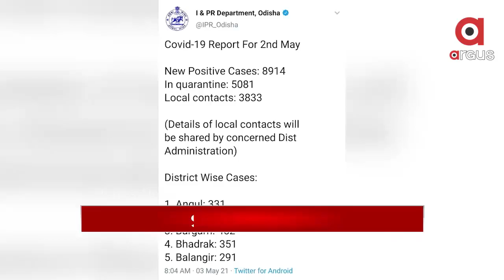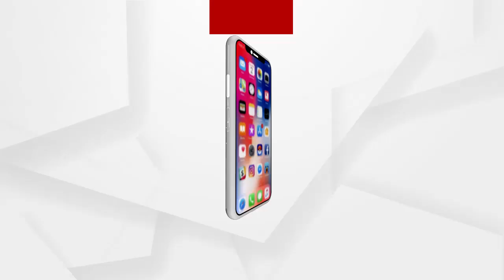Headlines 12pm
କରୋନାରେ ସ୍ୱାମୀଙ୍କ ମୃତ୍ୟୁ ପରେ ଜୀବନ ହାରିଲେ ପତ୍ନୀ...
ରାଉରକେଲାରେ ଚିକିତ୍ସା ଅବହେଳାରୁ ରୋଗୀ ମୃତ୍ୟୁ ଅଭିଯୋଗ...
ରାଜ୍ୟରେ କରୋନା କାୟା...
ଆଜିଠୁ ରାଜଧାନୀରେ 18 ବର୍ଷରୁ ଉର୍ଦ୍ଧ୍ୱଙ୍କୁ କୋଭିଡ ଟିକାକରଣ…
ଜମିବାଡ଼ି ପାଇଁ ଯୁବକଙ୍କୁ ମରଣାନ୍ତକ ଆକ୍ରମଣ
ଧାନକଟାକୁ ନେଇ ତୁମୁଳକାଣ୍ଡ...